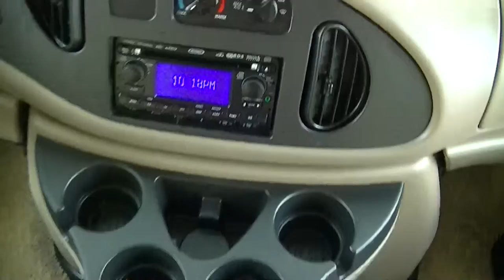22ft 2010 Chateau by Thor Motor Coach That Is Just Right for Your Long Road Trips!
Here is a steal of a DEAL! 22Ft 2010 Chateau by Thor Motor Coach class c motor home with only 50K miles on the ODO! You have been dreaming about hitting the open road and seeing this great country for way to long! By now you are ready to make that move and this great class c is just what you need to make it happen! With comfortable sleeping for up to 6 people the whole family can join in on the memory building! You are free to go wherever the moment takes you thanks to being fully self contained! No need to worry about driving a great big ole monster! At only 22ft this one drives like a van and is powered by a gas Ford V8!
Where ever you are, home is right there with you! No more worrying about finding a clean bathroom or shower thanks to the on-board fresh and waste water storage tanks!
With three beds, a full kitchen, bathroom, generator, 50k miles and drives just like a van, what more could you ask for? A great low price? You got it! At ONLY 32,995.00 this one is a steal of a DEAL! Ask for Bob Barker and lets make a DEAL!